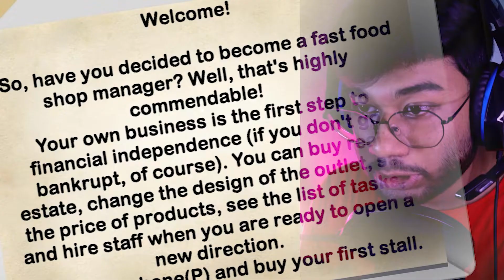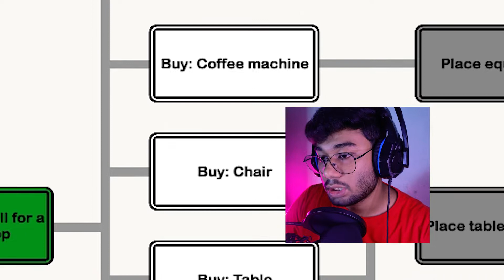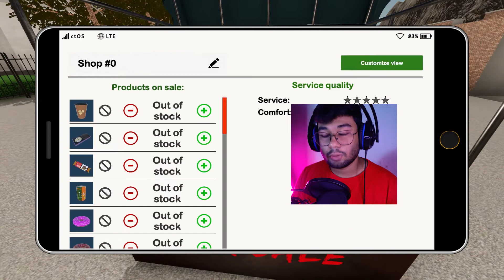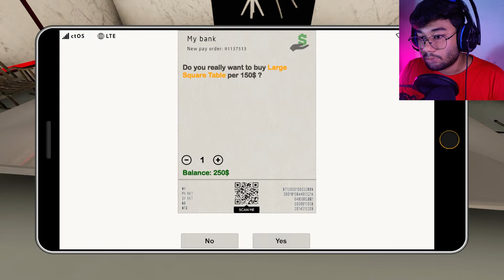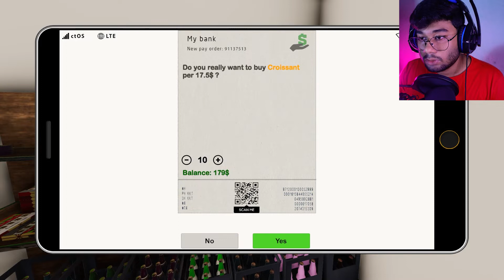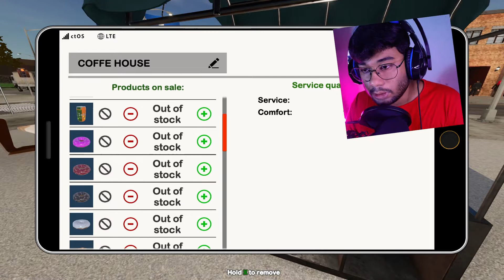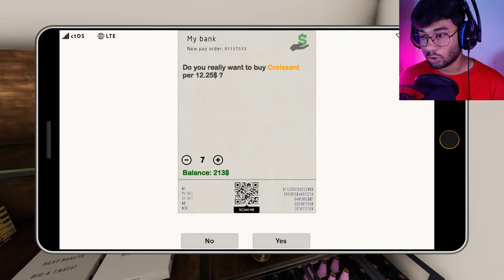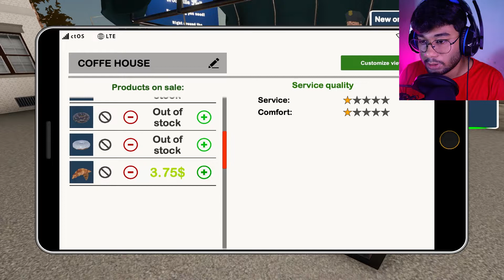I OPENED MY OWN CAFE | COFFEE HOUSE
game ta besh mojar ei just
 tata👋